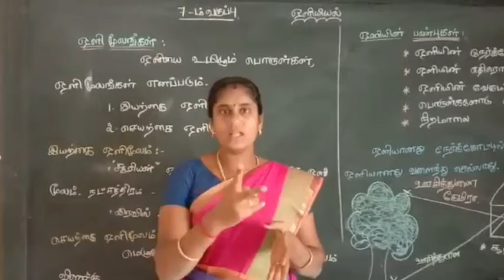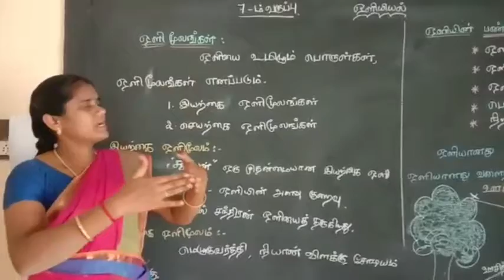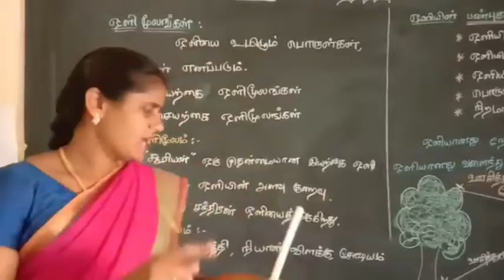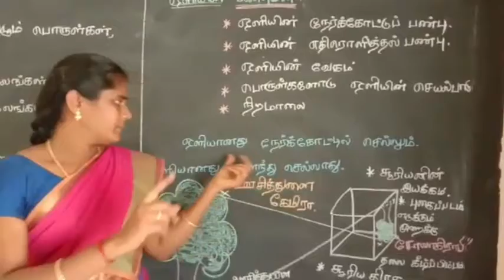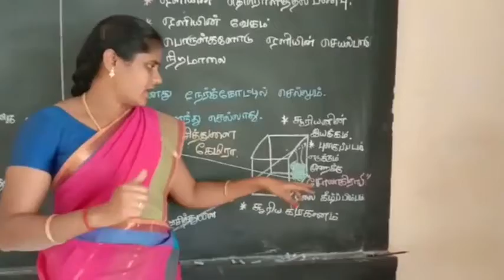ஒளியியல் | Light | Sources of Light | Science | Std VII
This video has a briefoverview of the lesson titled "Light". In this video our special educator Ms. Kavitha explains about the sources of light. And this video will help you to learn the properties of light. This video was created for 7th std students with hearing impairment.

Address :

YMCA Special School for the Mentally Challenged
Ellisnagar,